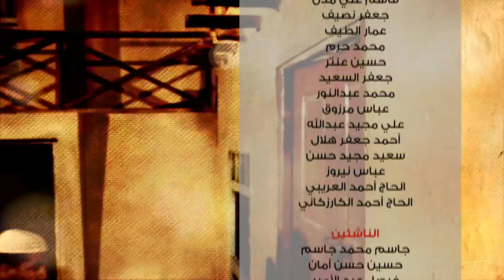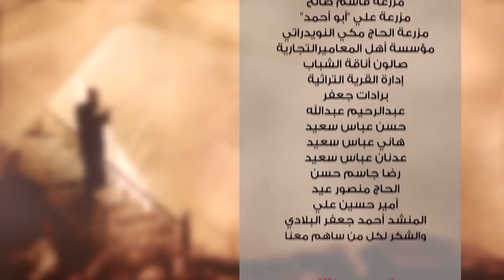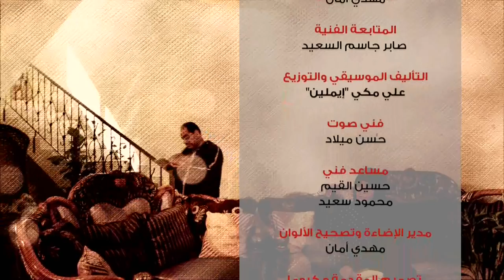مسلسل ألون 2 | حلقة الحصاد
مسلسل ألوان 2 -  حلقة الحصاد